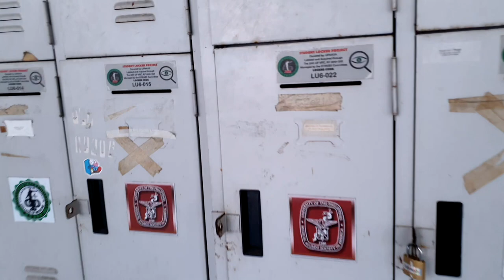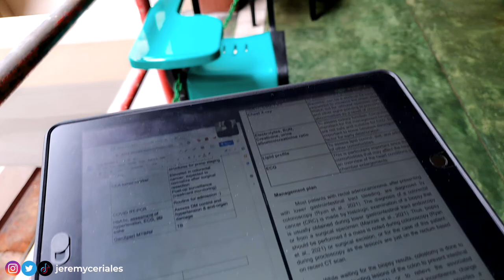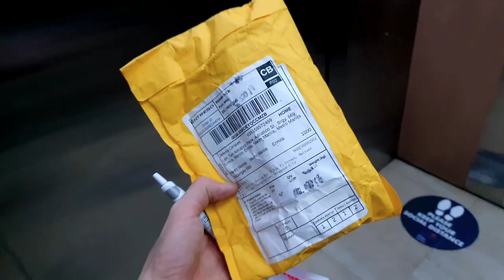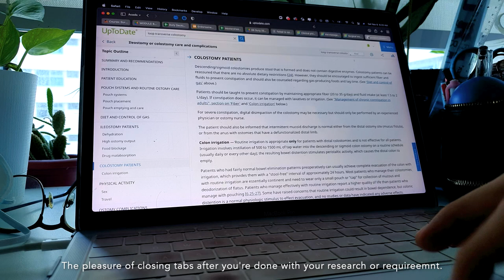UP medical school: 2 weeks in Surgery | Clerkship Rotation | UPCM | Philippines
Late upload. But as they say: better late than never. I'm back with another video after 5 months of being away! 😄 Here's a vlog from clerkship, before we got consumed by internship duties.